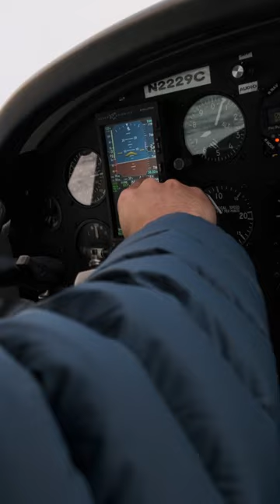For The Love Of The Search | Wiley Miller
Winter is where creativity and passion come together for pro skier and Stio Ambassador Wiley Miller—and there's nowhere he'd rather chase those qualities than his home base in Bozeman, Montana.